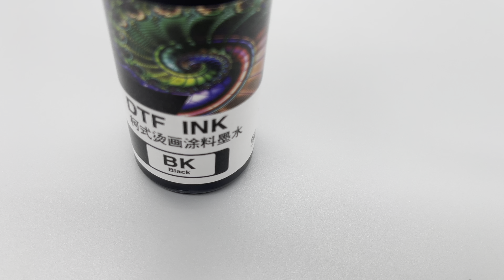DTF Ink Black Color EPSON L1800 Converted 100ML, Direct to Film Ink Factory, DTF Ink Pack Factory